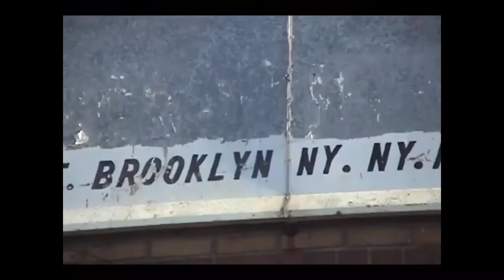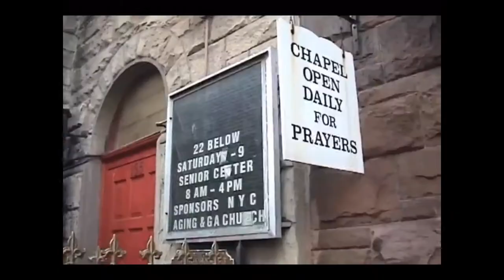Blood and Needles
From 2009 album “Brooklyn”